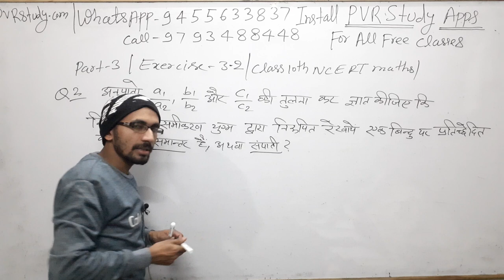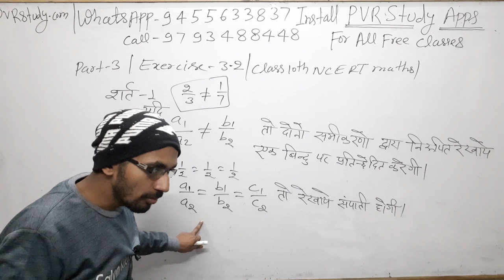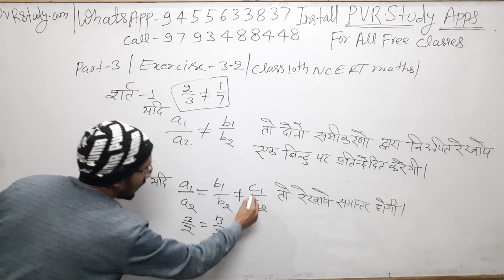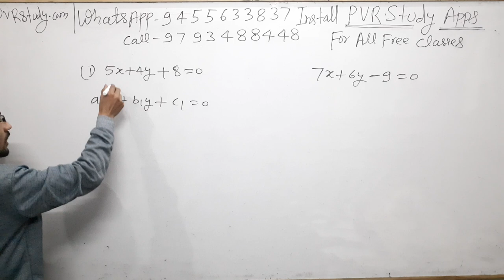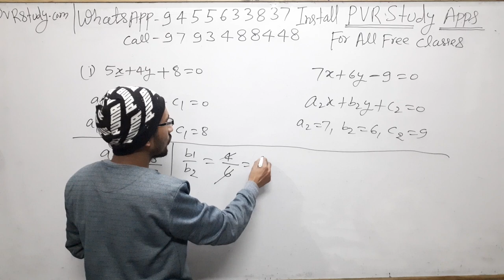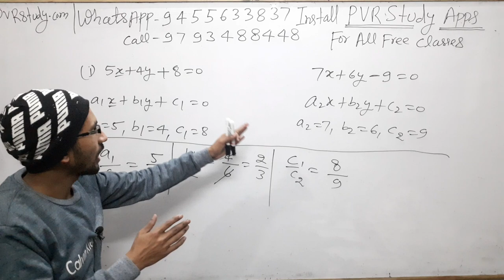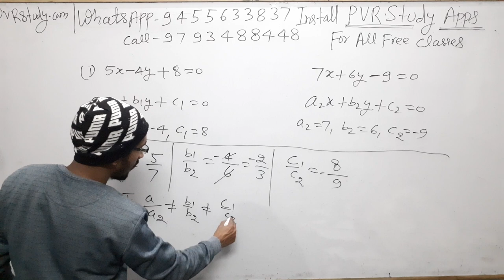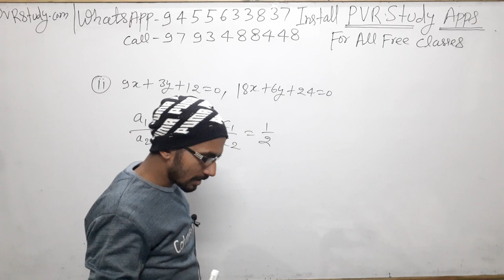Class 10th NCERT maths Part 3 Exercise 3.2 Question number 2 All parts (Hindi Medium)